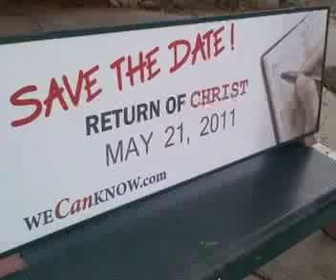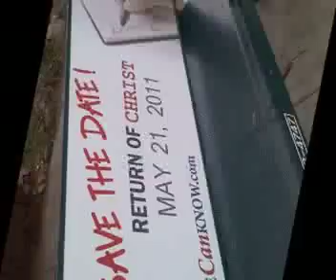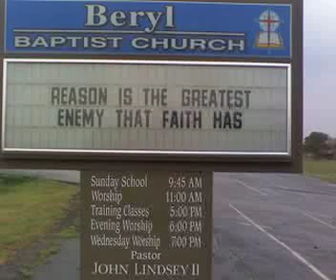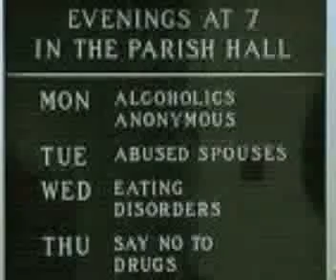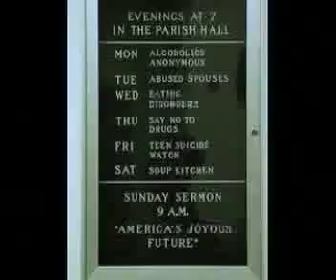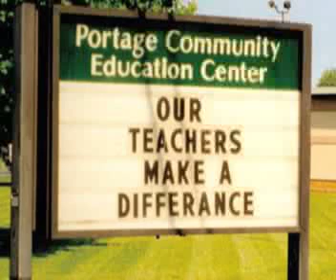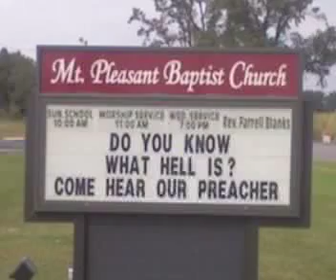Be Ready For Rapture May 21, 2011 Part 2